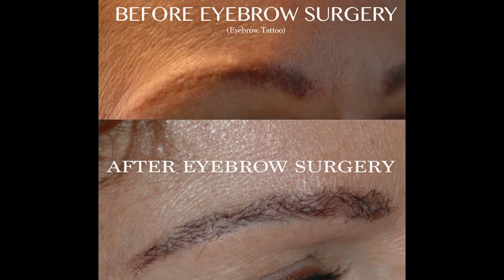UPDATE: Restoration of the Eyebrow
Dr. Arocha discuss eyebrows and eyebrow restoration.